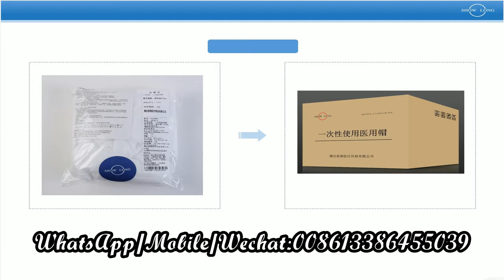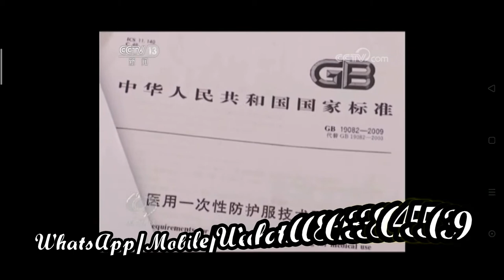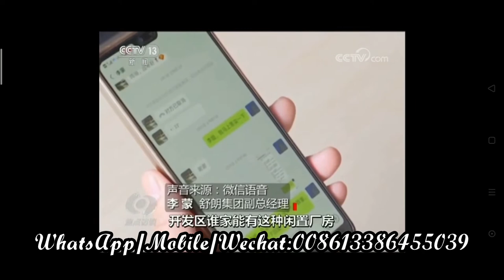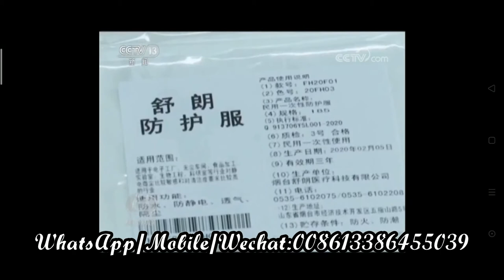Yantai Show Long medical isolation suit coverall，isolation clothing，isolation gown，protection suit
Yantai Show Long medical sterile protection suit disposable coveralls clothing，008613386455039，protection suit，medical isolation suit
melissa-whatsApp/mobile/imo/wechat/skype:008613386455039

In the spirit of "doing our best to overcome difficulties", the employees of the Showlong Group strive every second, accelerate production day and night, support the place with the fastest speed, and fight the epidemic with the best quality.